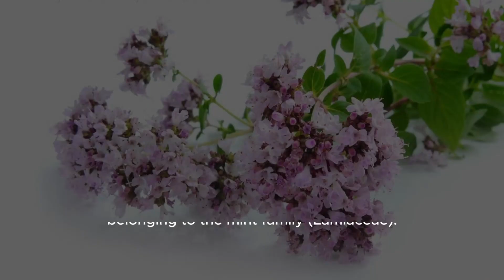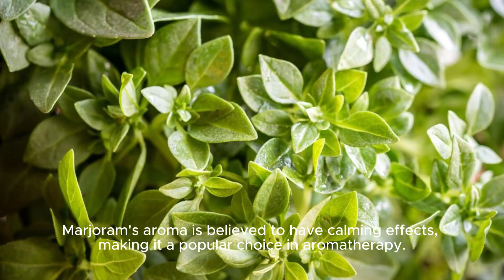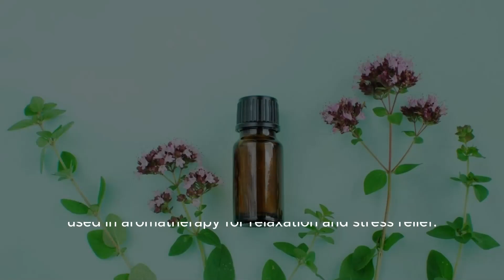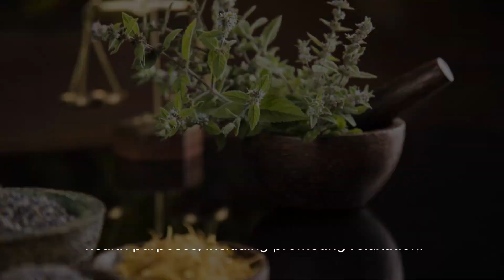Why Marjoram is the Miracle Herb You NEED in Your Life! 🌿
Discover the amazing benefits of marjoram, the miracle herb that can transform your health and wellness! In this video, we delve into the incredible healing properties of marjoram, a versatile herb known for its numerous health benefits. Learn how marjoram can boost your immune system, improve digestion, and even promote better sleep. Join us to unlock the secrets of this powerful herb and incorporate it into your daily routine for a healthier, happier life! MiracleHerb HerbalRemedies HealthBenefits 🌿💫